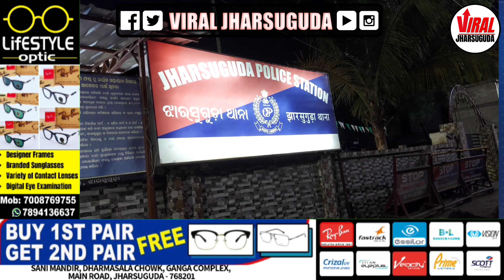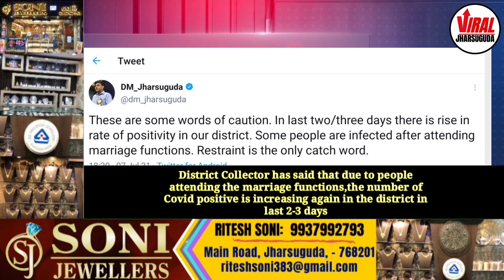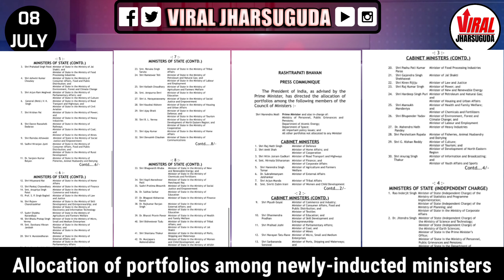TOP NEWS OF THE DAY || THURSDAY MORNING JHARSUGUDA NEWS HEADLINES WITH RAVI KUMAR (08 - JULY -2021)